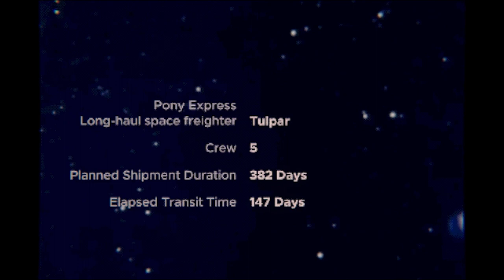Don't Drink Mouthwash | MouthWashing| Indie horror game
Game Description:
A narrative driven first-person horror game following the dying crew of a shipwrecked space freighter.

Who could have known what good ol’ Captain Curly was capable of? Guess he thought his crew dying alongside him was only right. But some men can’t even kill themselves properly. Maimed, limbless and unable to speak, but alive, Curly is now at the mercy of the crew he has doomed to a slow death.

The Pony Express long-haul galactic freighter Tulpar is stranded within an uncharted region of space. Emergency life support systems saved the Captain and crew of four. The ship will run out of power within six months, food rations long before that. Adrift far off their shipment route, they know the chance of rescue nears zero. Opening the cargo hold is strictly prohibited by the company, but the contents could mean a prolonged chance of survival.

In the space freighter industry, there’s a saying:
“Hope to die, or for goodness sake, pray that everyone else did.”